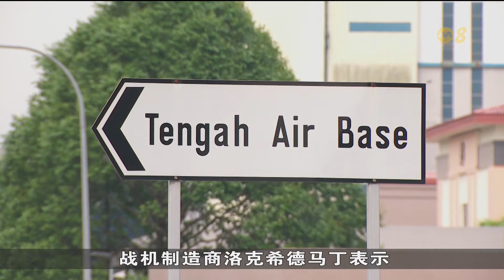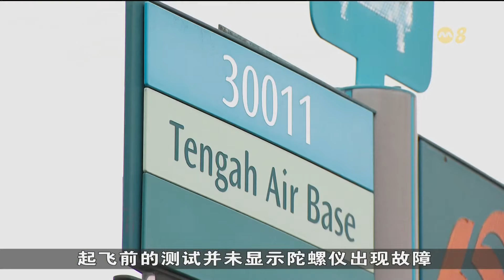F-16战斗机坠毁调查结束 空军制定额外预防性维护程序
新加坡空军部队一架F-16战斗机上个月8日在登加空军基地起飞后不久坠毁，国防部表示，调查已经结束。为了降低再次发生故障的几率，空军部队已经制定了额外的预防性维护程序。